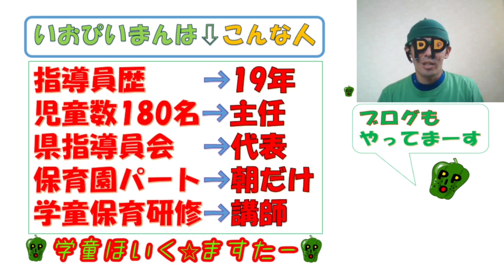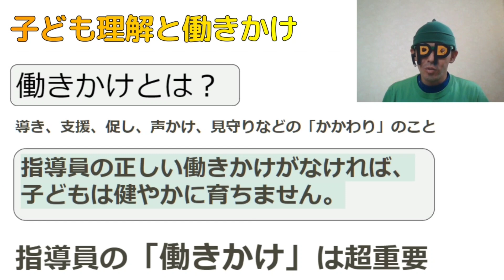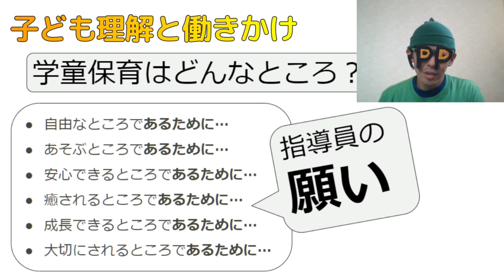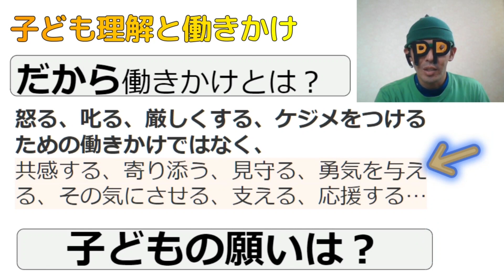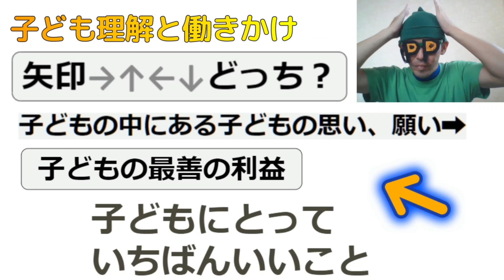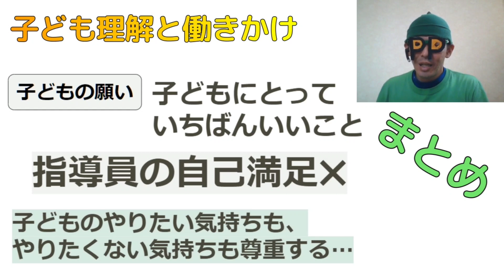【学童保育】子ども理解と働きかけ③(働きかけの基本編)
子どもへの働きかけって何？
何を働きかけたらいいの？

テーマについて、イオピーマンなりに簡単にわかりやすくお伝えしていきます。

この動画をみることで、「子どもへの働きかけの基本」について理解できるようになります。

そうなることで、指導員として子どもへのアプローチの方法がナイスになり、子どもへの働きかけが抜群によくなるきっかけが芽生えてくることに繋がってきます。

学童保育の子どもの生活は安定に包まれてくること「間違いなし」の内容となっていますので、どうぞ最後までお付き合いください。

【学童系YouTuber】いおぴいまんがポップでライトに学童保育情報を発信中‼️

学童保育の魅力を多くの方々にお伝えするためにYouTubeをはじめました。

指導員歴        (19年)
主任指導員    (児童数180名)
県指導員会    (代表)
保育園パート(朝だけ)

ブログからどうぞ
よろず相談も承ります⤵️

ブログの内容をツイートしてます⤵️
学童系Twitterいおぴいまん

いいね👍️コメント大歓迎です。